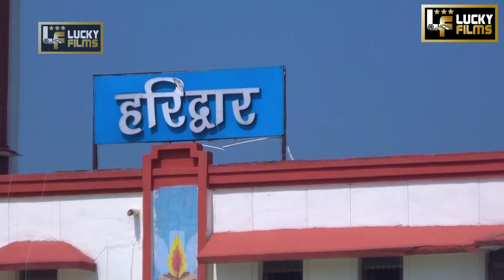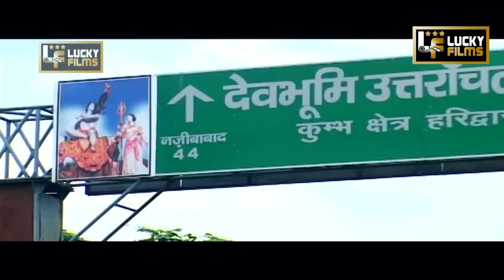Bhole Tere Damru KI Dam Dam,,भोले तेरे डमरू की डम डम , LUCKY FILMS KOTPUTLI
ubscribe OVER CHANNLE:- LUCKY FILMS  KOTPUTLI

❖Song :-  Bhole Tere Damru KI Dam Dam,,भोले तेरे डमरू की डम डम

❖Singer :- राजेश चौधरी

❖Lyrics :-  राजेश चौधरी

❖Recording:- ओम स्टूडियो सीकर

❖ video Editing :-  LUCKY FILMS KOTPUTALI

❖ Company :- LUCKY FILMS KOTPUTLI

Copyright :- © LUCKY FILMS KOTPUTLI

Dop: RAJU BALA KA NANGAL -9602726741

कैमरामेन -- RAJU BALA KA NANGA
Digital Partner : White Gold Diigtal : 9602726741
    स्पेशल थैंक्स
आप सभी का दोस्तो

👉Like. करे।🔥

👉Share. करे।🔥

Production: LUCKY FILMS KOTPUTALI

Music Label: LUCKY FILMS KOTPUTALI